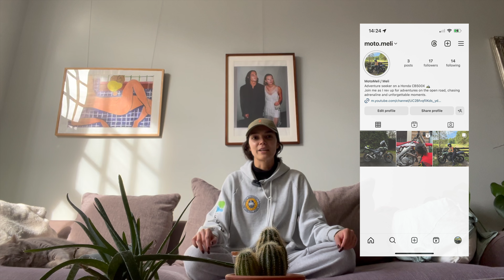Counting down to the summer days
A bit of a chaotic video but here is a little recap of my Sunday ride. Enjoy!